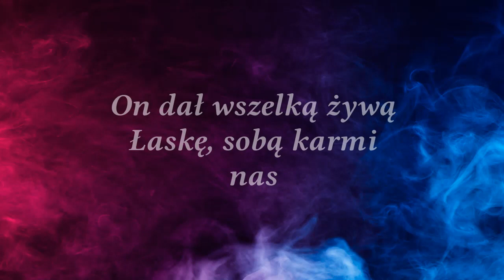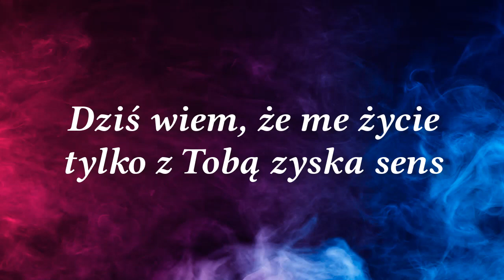Obecność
Singiel z debiutanckiego albumu SP AFAR - "Wszechmogący"

Tekst i muzyka: Dariusz Sandecki

Wykonanie:
Wokal: Dariusz Sandecki, Justyna Sandecka-Święciak, Ola Kocur-Żołnierczyk, Paulina Nocoń
Klawisze: Justyna Sandecka-Święciak
Organy: Sebastian Lechowski
Gitara: Dariusz Sandecki
Perkusja: Maciej Kciuk
Skrzypce: Paulina Nocoń